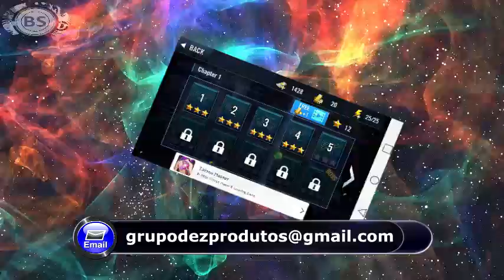VIREI FANTASMA KKKKK TOP TOP TOP. ELITE KILLER. BALDE GAMES. FASE 4